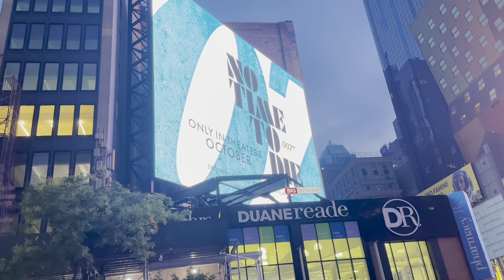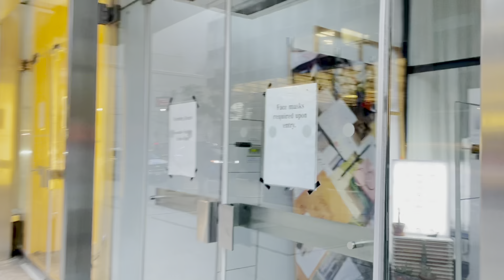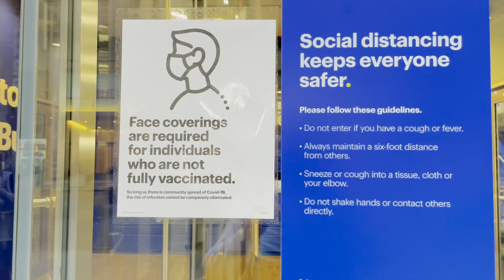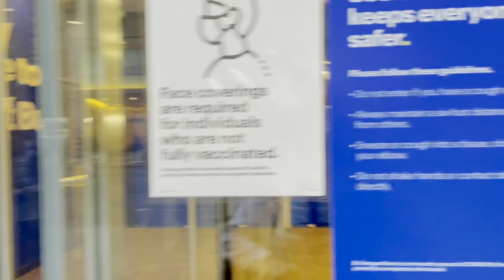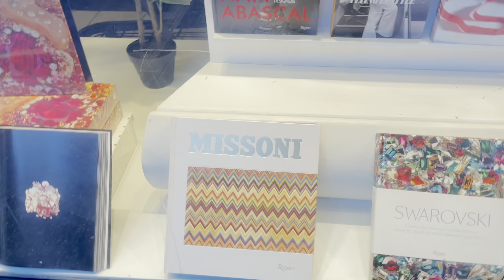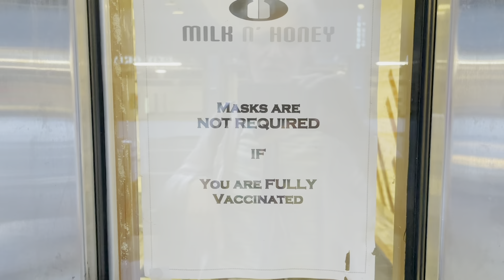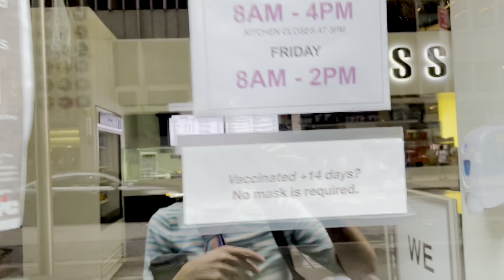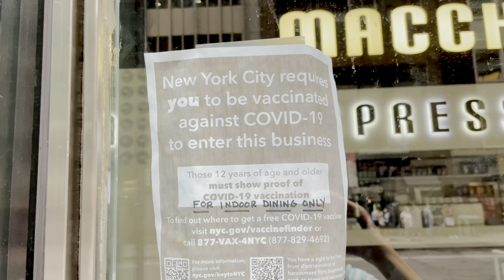PandeVlog 🍎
O click su icona cuoricino ‘grazie’
Thanx ❤️

Pollici in su e iscrizioni sempre apprezzati ma non richiesti o necessari. Lascio attivare campanelle a chi lavora in chiese :)

📌Questo canale non fa collaborazioni di nessun tipo, vi prego di non contattarmi

📌Video in questo canale sono sporadici, li faccio se mi va :) non cercatemi se non faccio video spesso, sto vivendo la mia vita  😁

❤️Thanks